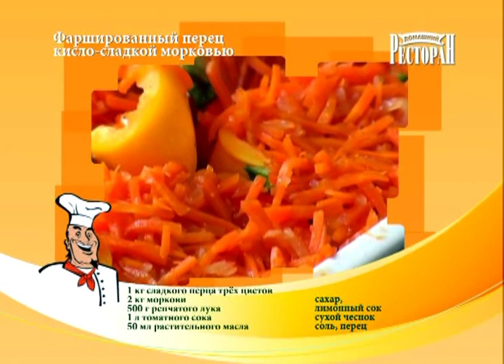Фаршированный перец. Домашний ресторан